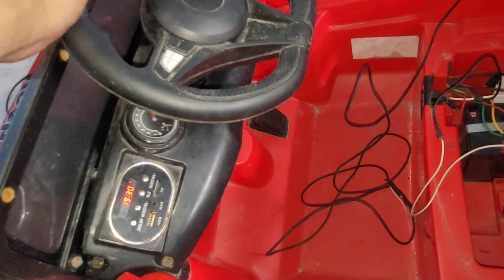carro Electrico de Niños no enciende, no carga. Solucion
amigos en este video explico un mecanismo para hacer pruebas basicas. prueba de encendido y bateria.